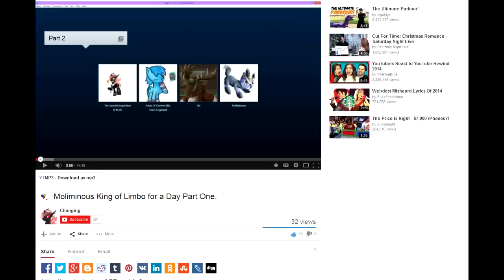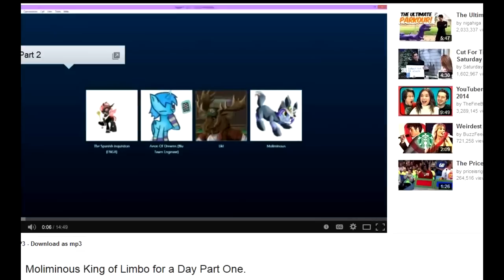MY LITTLE PONY SEASON 5 NEW CHARACTER DESIGN!?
Well well well, Looks like we got a few more spoilers, this one being a new possible character design for the good ol mane six.
♥ Lets Twitter!